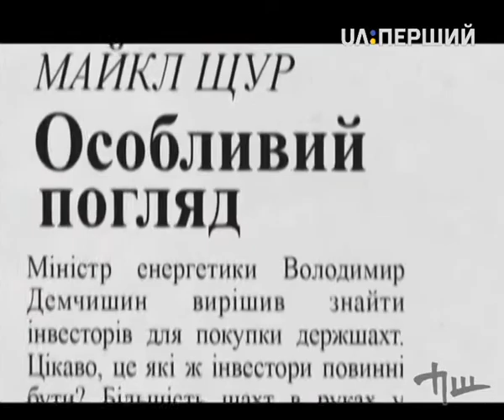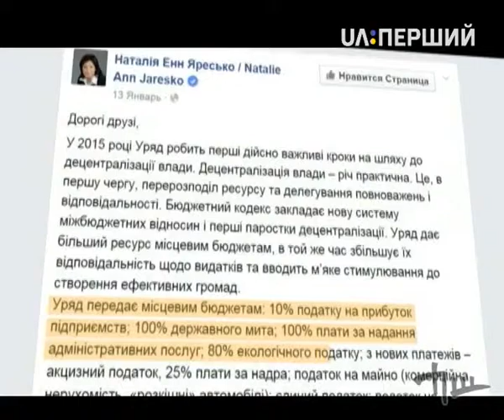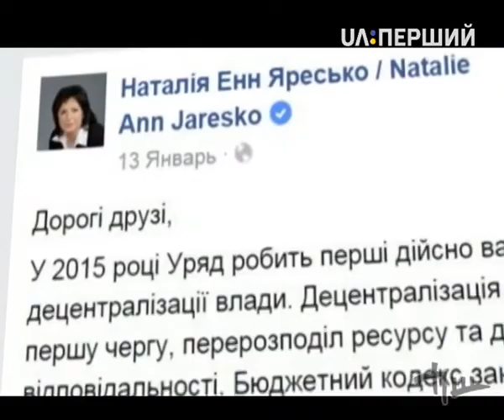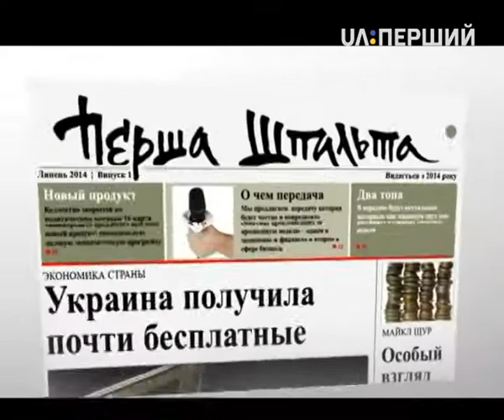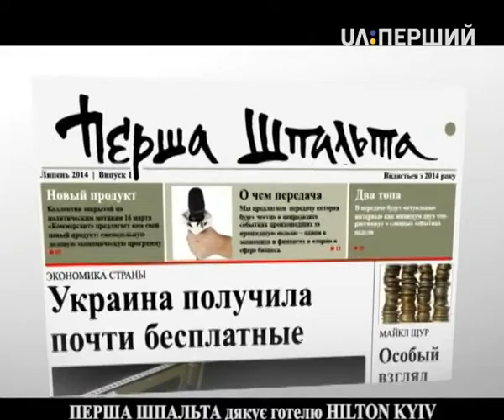Перша шпальта. Децентралізація та чиновницький бізнес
Що насправді означає для України децентралізація? Є регіони, які, по ідеї, повинні виграти від неї і дуже сильно. Наприклад, Полтавська зараз м’яко кажучи не може похизуватися інфраструктурою, її не можна назвати "просунутою". Але ця область за рахунок видобутку нафти, газу, залізорудної сировини і потужного аграрного сектора – донор бюджету. Власне, як і Дніпропетровська та Харківська. Миколаївська область навпаки вже сьогодні – один із ключових реципієнтів бюджету. Як і Кіровоградська або, наприклад, Волинська.

Що чекає їх після децентралізації? Чи стане Полтава українським Техасом, а Миколаїв – українським Детройтом? У "Першій шпальті" про це докладніше розкаже віце-прем’єр-міністр Геннадій Зубко, який безпосередньо відповідає за проведення децентралізації в країні.

Також у цьому випуску дізнаєтеся, чи можуть чиновники займатися бізнесом – у спеціальному репортажі "Першої шпальти". І традиційно у програмі – особливий погляд на економічні події тижня від Майкла Щура.